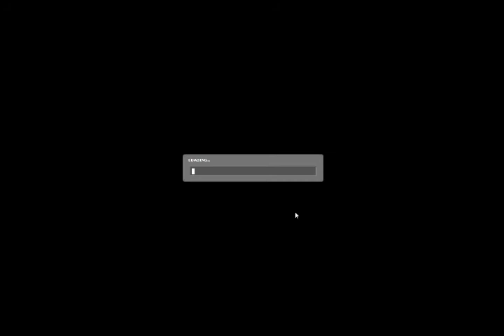Let's Play:Half-Life 2-Part 1-(Hallucinogen)